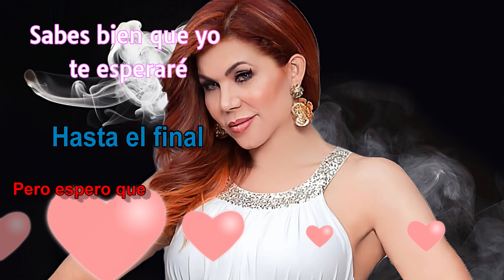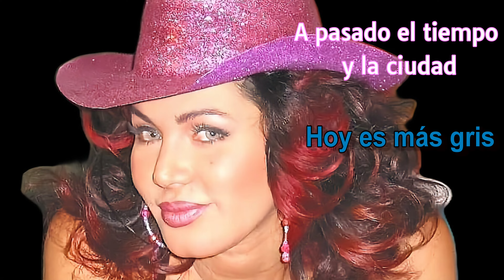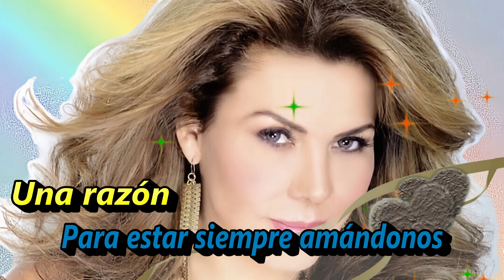Una razón Lady Noriega Video Lyrico edición 4k